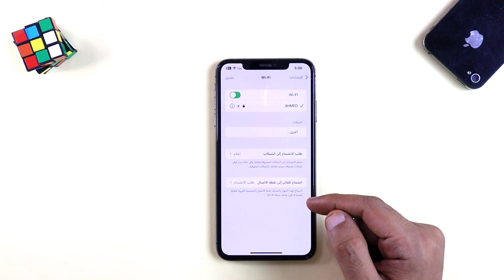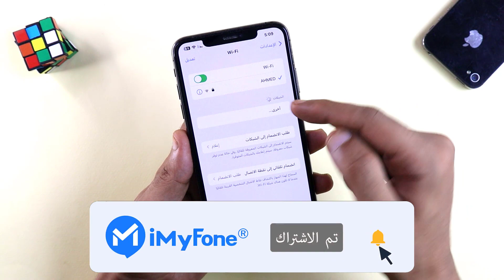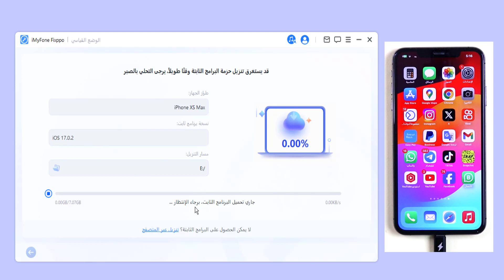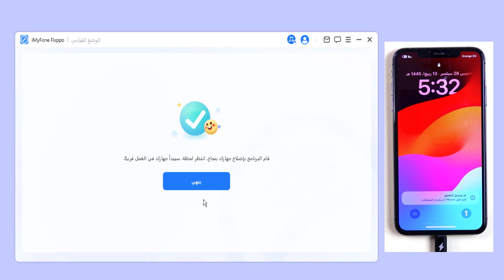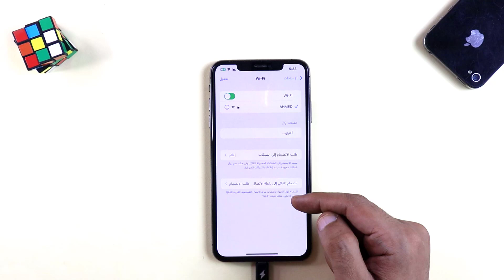حل مشكلة الشبكة في الآيفون بعد التحديث iOS 18/17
حل مشكلة الشبكة في الايفون بعد تحديث iOS 17/18، إصلاح فورا بدون فقدان البيانات

📗محتوى الفيديو:
00:00 مشكلة الشبكة في الايفون بعد التحديث
00:24 الطريقة الأولى. تحقق من جهاز توجيه WIFI
00:48 الطريقة الثانية. تبديل WIFI وايقاف تشغيله
01:20 الطريقة الثالثة. حذف كافة إعاداجات الشبكة
01:44 الطريقة الرابعة. حل مشكلة الشبكة في الايفون بعد التحديث بدون فقدان البيانات

📌1. حل مشكلة تعذر تحديث الايفون من الايتونز - خطأ غير معروف 75، 14، 4013، 4000

📌2. إعادة ضبط المصنع للايفون وهو مغلق بدون كلمة المرور

📌3. iOS 18: كيفية تنزيل سوفت وير للايفون (IPSW iOS Firmware)

شكرا على متابعة ♥️